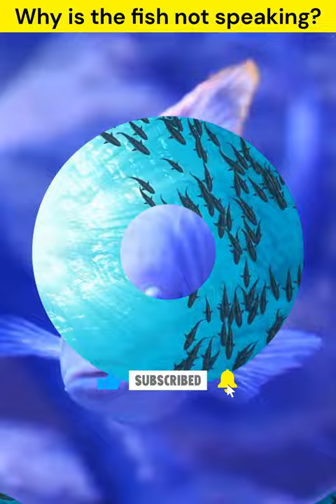Why is the fish not speaking?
This Islamic story channel is a platform that offers a collection of animated stories, lectures, and inspirational talks based on Islamic teachings and values. The channel presents engaging content that appeals to people of all ages, with a focus on educating and inspiring viewers with the wisdom and lessons from the life of Prophet Muhammad (PBUH), his companions, and other important figures in Islamic history. With a commitment to promoting Islamic morals and values, the Islamic story channel offers a unique and entertaining approach to learning and understanding Islam.